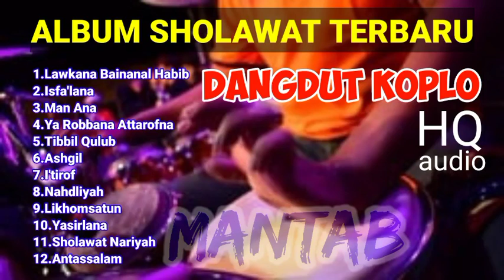Sholawat Dangdut Koplo Terbaru Full Bas || penyemangat pagi